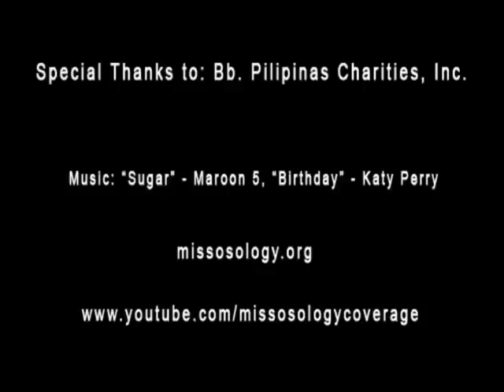Bb. Pilipinas 2015 Parade of Beauties - Missosology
Bb. Pilipinas 2015 Candidates during the Parade of Beauties held at Aranata Center.